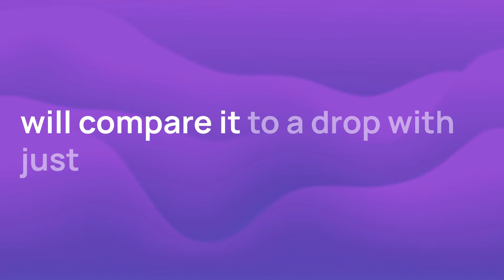New Eye Diseases Clinical Trial: Aceclidine ophthalmic solution for Eye Diseases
This trial is testing a new eye drop medication for people with presbyopia (age-related vision loss). The drop contains two drugs, and the trial will compare it to a drop with just one of those drugs, and to a fake (vehicle) drop. This is a Phase 2 trial recruiting patients with a cylinder of less than 2.00D in both eyes.

00:00:18 How long is the trial?
00:00:29 Who is eligible?
00:00:56 Where is the study located?

Explore withpower.com to learn more and see if you might be a fit for enrollment